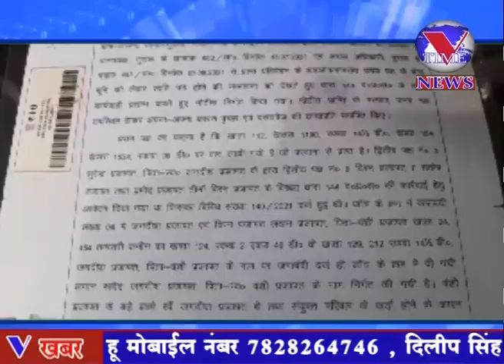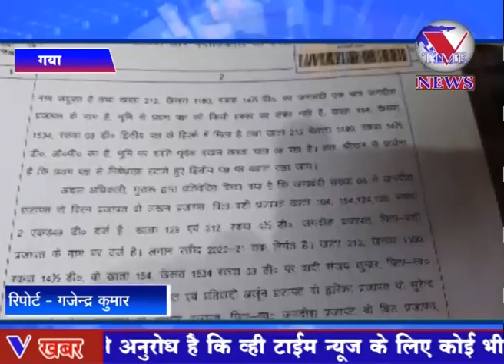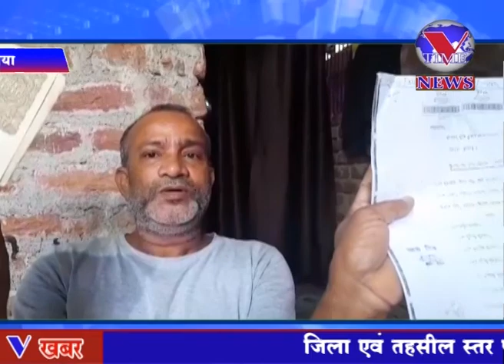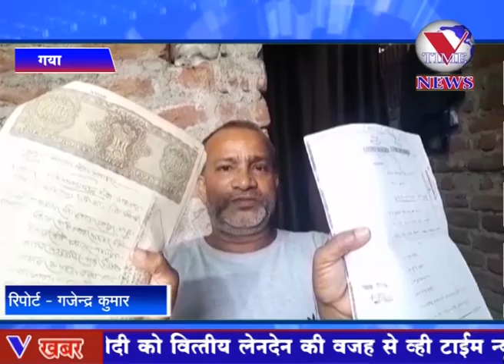गया : जमीन हड़पने के लिए कई तरह का हथकंडे अपनाने से बाज नहीं आ रहे असामाजिक तत्व लोग